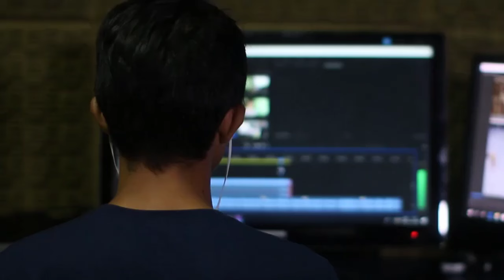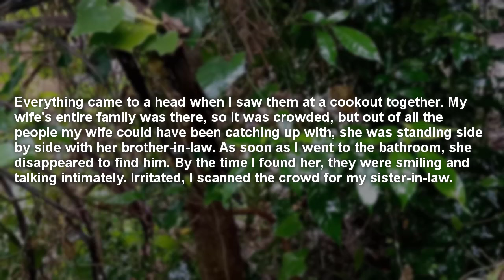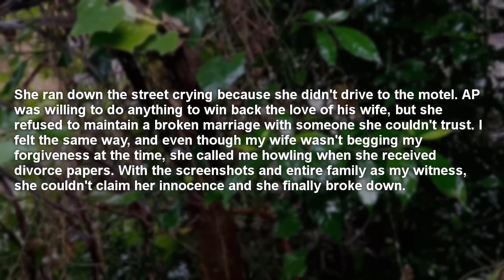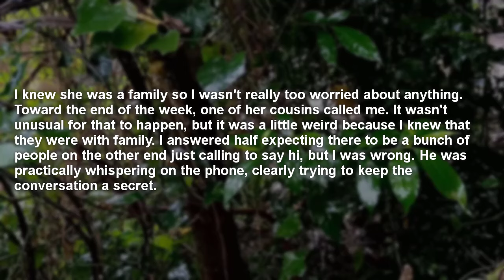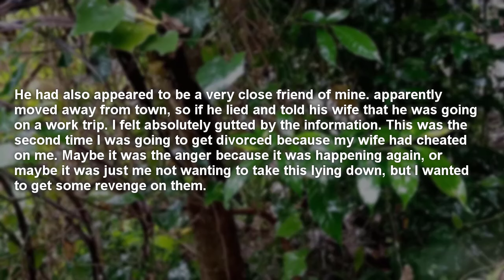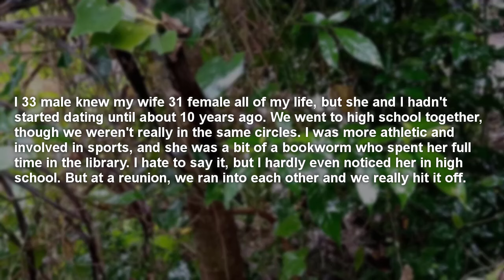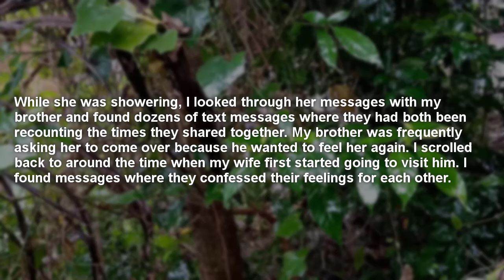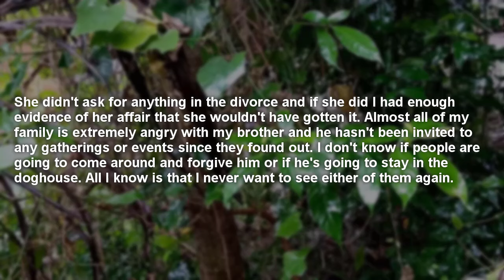Caught My Wife In The Act Of Cheating With My Brother So I Did This For Revenge || Reddit Stories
Join me in this video as I recount the heartbreaking moment when I discovered my wife's infidelity with my own brother. Find out how I sought revenge in the aftermath of this devastating betrayal. CheatingStories Revenge RedditStories Caught My Wife In The Act Of Cheating With My Brother So I Did This For Revenge Reddit Stories

Story 1: 00:23
Story 2: 06:34
Story 3: 14:36

In This YouTube channel where we delve into the intriguing world of relationship dynamics and human emotions through captivating Reddit stories. From tales of betrayal and cheating to stories of revenge and regret, we explore the complexities of human relationships. Join us as we uncover real-life accounts, providing insight, empathy, and sometimes even a hint of catharsis. Whether you're seeking stories to relate to, learn from, or simply to entertain, our channel offers a diverse array of narrations, ensuring there's always something for every listener.

I Had Suspicion That Wife Was Cheating On Me So I Hired A PI And Karma Happened

Found A Hidden Shoebox with Shocking Photos Of My Wife And Her AP So I Did This

Found Out Wife Cheated On Me With His Uncle During A Family Event So I Did This